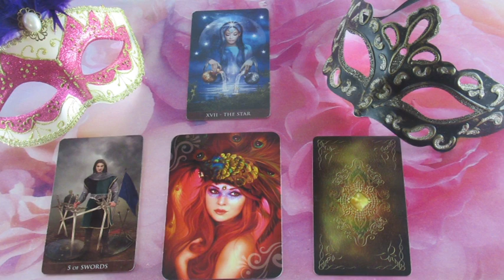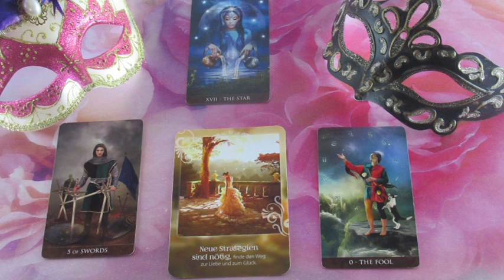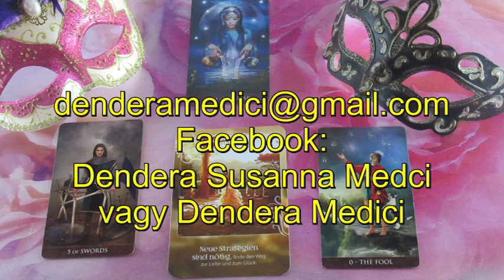??? JÓSLÁS December 15-én "Voltak kihívások"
Telefonos elérhetőségem jóslásra:
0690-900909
750Ft/Perc

Átutalás:
Erste Bank
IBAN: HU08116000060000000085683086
BIC: GIBAHUHBXXX
Tulajdonos: Dendera Susanna Medici
Kép: shutterstock/Deniz Uzunoglu/antoonparis/Guingn